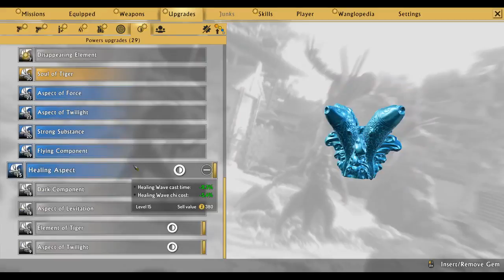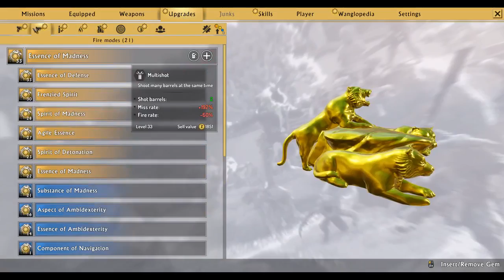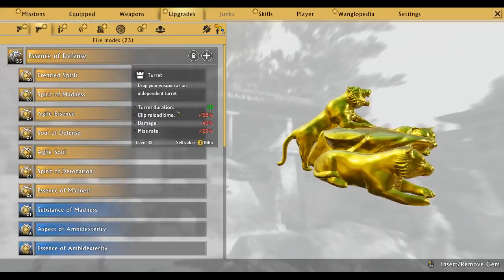Shadow Warrior 2 Playthrough (Part 3)